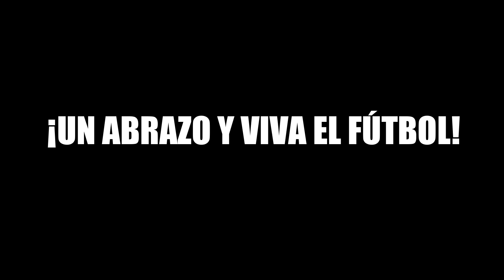🤔 ESPANYOL 3-1 ZORYA | previa EUROPA LEAGUE | VLOG #4